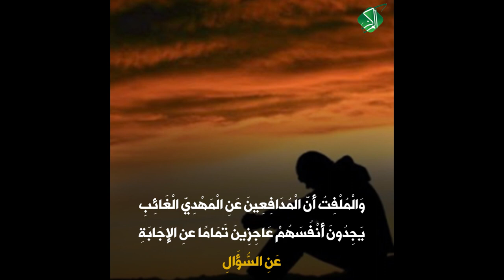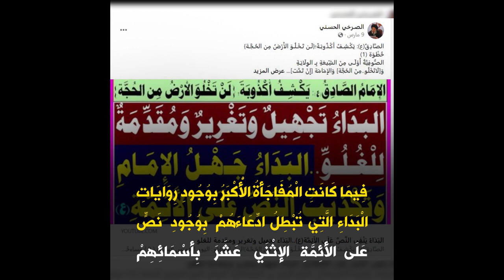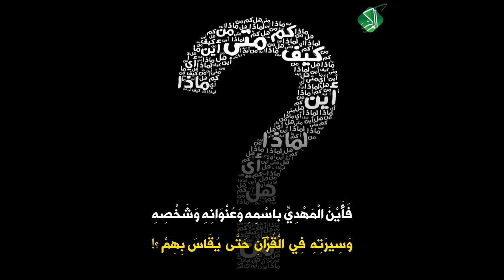التِّيكْ تُوكْ يَشْهَدُ انْتِصَارَاتٍ فِكْرِيَّةً أخْلَاقِيَّةً لِشِيعَةِ التَّوْحِيدِ الصَّرْخِيَّة